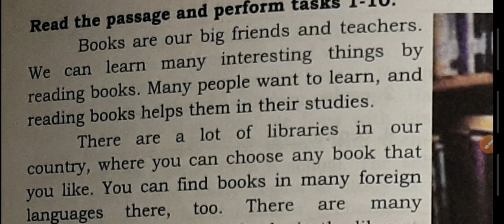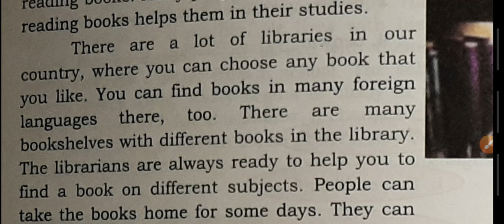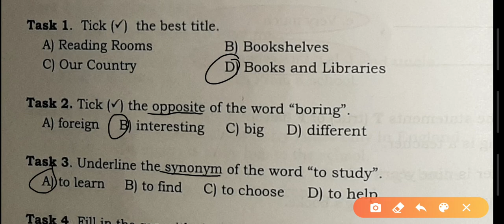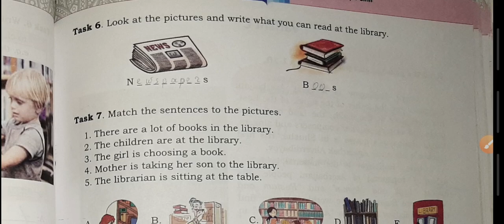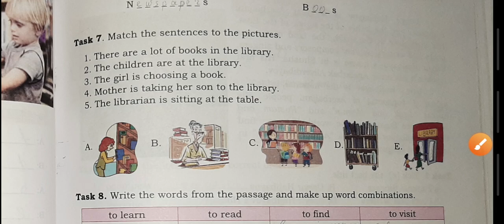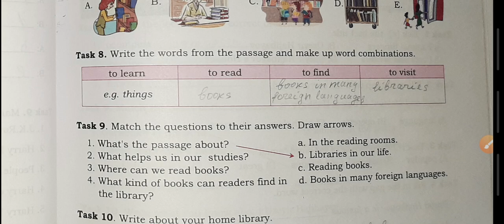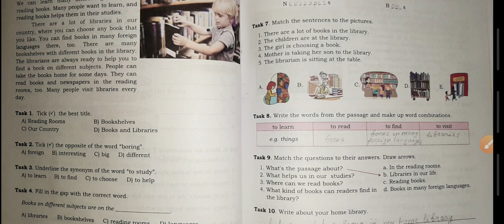ENGLİSH-5 DİM. UNİT-9. VARİANT -B